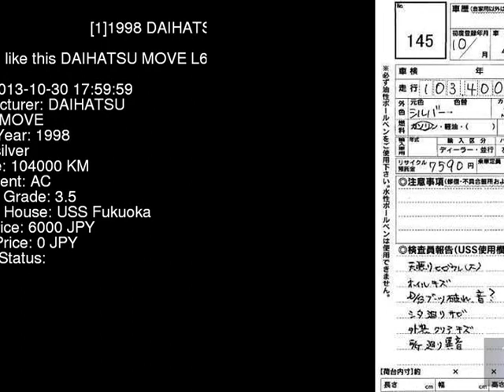1998 DAIHATSU MOVE L600S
the Authority on JDMs since 2007!  . Details on this car from auction in Japan